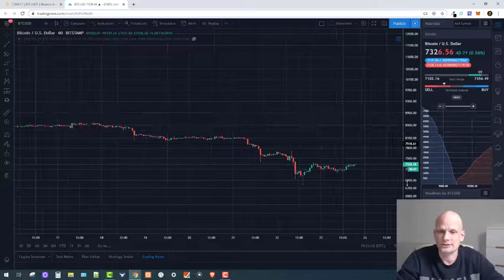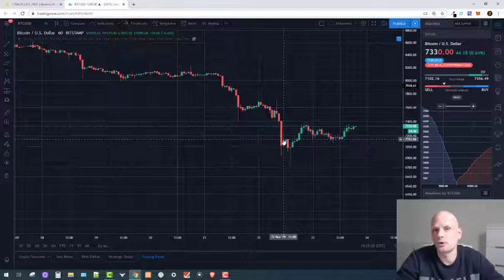BITCOIN PRICE DROP WHAT JUST HAPPENED PREDICTION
==  EARN CRYPTO ==
=== Earn XLM coins - No Investment ===